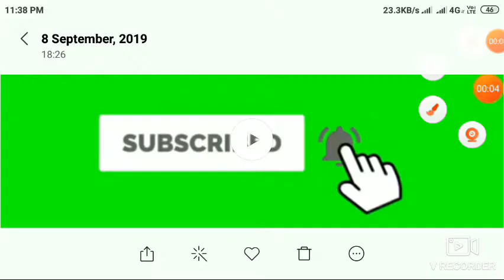Ambulance games ||Ambulance cartoon || amblulance || Emergency amblulance simulator